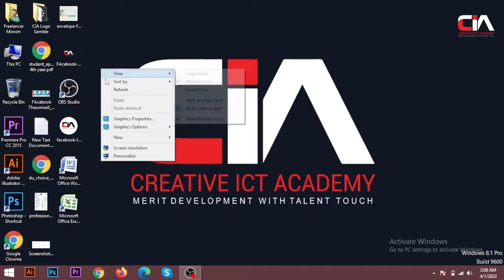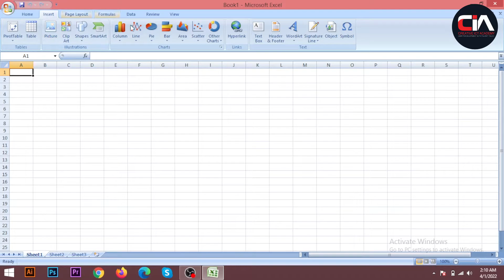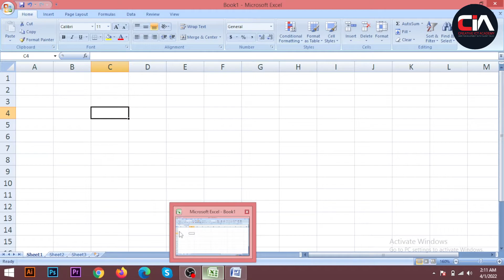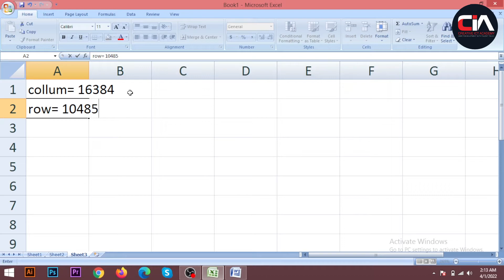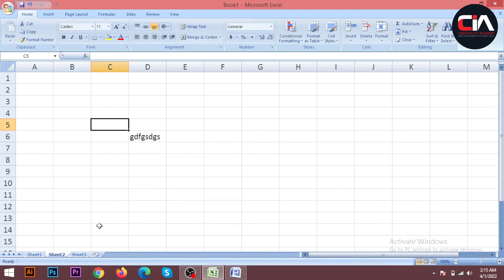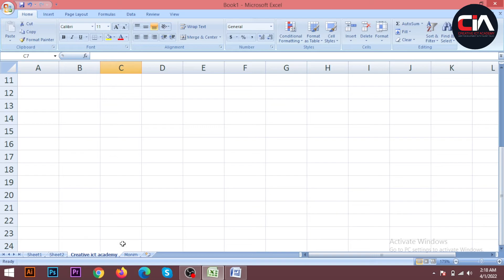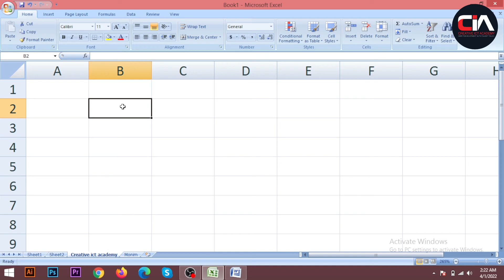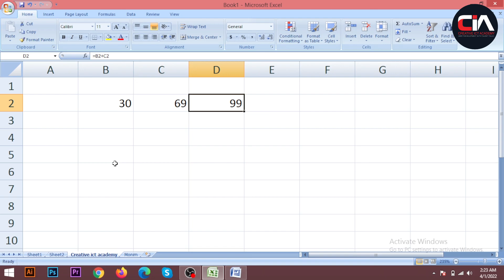Microsoft-Excel | Creative ICT Academy মাইক্রোসফট এক্সেল পরিচিতি ক্লাস ০১ | সবার জন্য এক্সেল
Hi Whats up? This Is
Md Monim | IT Instructor | Creative ict Academy.
“Learn Free Computer And Earn Knowledge”
Microsoft  Excel This is Very important Software For Every person For there personal work and official work every sector needs Microsoft excel when you thinking mathematical.  Microsoft Excel (মাইক্রোসফট এক্সেল) Tutorial Bangla If you watch this video its very helpful for your job sector because present world is IT World.
Welcome to the creative ict academy In Tangail this is one of the best IT Freelancing training institutes in Tangail. we have a beautiful classroom for students. we offered a freelancing course In Tangail and we are also a digital marketing agency in Bangladesh. Our digital marketing services expand your business to the local area and international marketplace.

SEO live Class

If you want to know about Information Technology just stay with the creative ICT Academy. This is one of the best IT centers in Tangail. creative ICT academy Tangail is one of the best freelancing training centers in Tangail.if You want to change your career doing freelancing I think this is your best institute. Freelancer monim is a trainer in this institute.

Our Courses Which we will provide For you.

Graphics design
Digital marketing
SEO( Search Engine Optimization)
WordPress theme customization
Microsoft Word
Microsoft excel
Microsoft PowerPoint
Elementor pro
Office application
Database programming

microsoft excel bangla
microsoft excel bangla book pdf